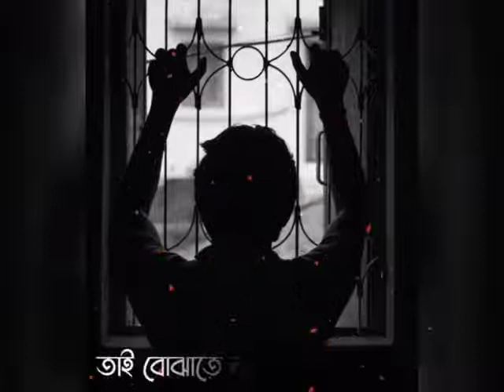চোখেরি জলের আড়ালে 😔🥀😭sad 2 love sad gong